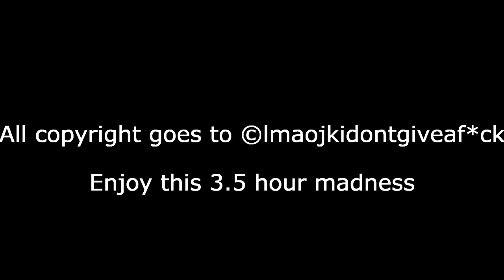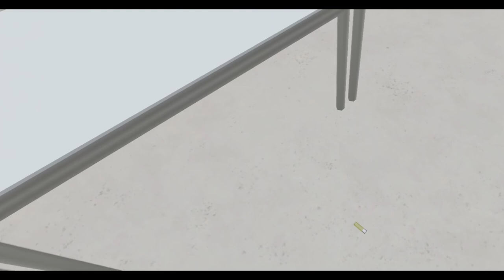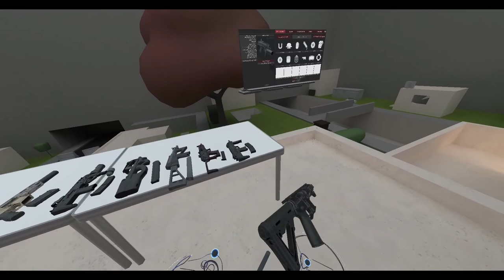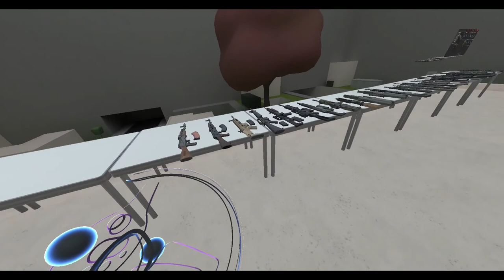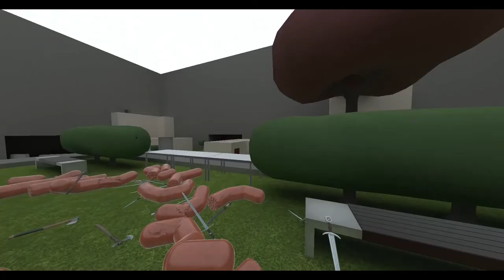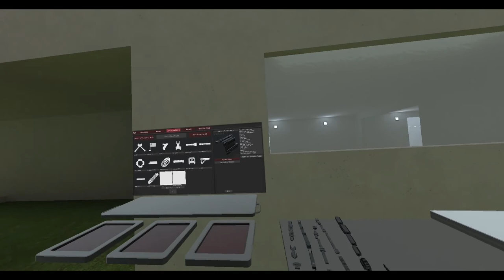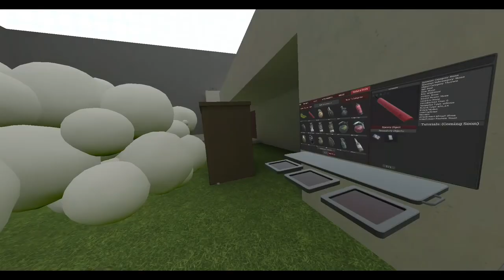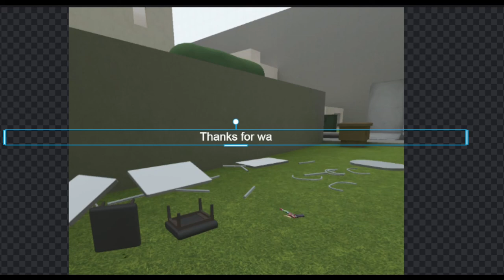Hot dogs, Horseshoes & Hand grenades: ALL WEAPONS.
Hi! I'm back with a big video. I decided to do this one day, because all other videos like this were in a playlist and not in one big video, so...

Funny thing, none of the LORE in this video was planned. It all just happened, so I made it up as I filmed. I didn't mean to shoot the table, nor did I mean to [REDACTED] with the remote missile launcher. Also, the video bein 3 hours 33 minutes and 33 seconds was COMPLETELY accidental. I have no clue how it's so perfect. Also the copyright thing is a joke.

In case you don't know, Hot dogs, Horseshoes & Hand grenades (H3VR for short) is a sandbox/action VR game developed by Rust Ltd with Anton Hand programming most of it. (Go check out his YT channel

TIMESTAMPS
0:00 Intro

GUNS!

PISTOLS
0:10 Automatic pistols (plus one that you normally can't spawn)
12:02 Revolvers
19:23 Machine pistols
23:11 Bolt action pistols
24:43 Lever action pistol
25:42 Derringers
26:18 Breech loading pistols
27:07 Flintlock (with two loading ways)

SHOTGUNS & RIFLES
29:29 Break action shotguns (plus one that you normally can't spawn)
33:19 Tube fed shotguns (I'm an idiot in this one)
38:08 Lever action shotguns (FOV is crap in this one)
39:31 Magazine fed shotguns
42:55 Bolt action rifles (FOV gets fixed pretty early on)
51:52 Lever action rifles (Last one filmed on a different day)
55:41 Breech loading rifles (FOV still crap)
56:32 Musket (with two loading ways)
58:25 Anti-material rifles
1:02:00 Normally unspawnable Lee Enfield Swede mod

SUBMACHINE GUNS
1:02:34 Personal defense weapons
1:05:04 Battle rifles (M1 Garand is amazing)
1:09:38 Assault rifles
1:15:37 Carbine
1:23:16 SMGs
1:33:10 Normally unspawnable SMG(s)

SUPPORT
1:33:43 Machine guns (R.I.P Table #4)
1:41:26 The funeral
1:41:36 Grenade launchers
1:44:14 Rocket launchers (everything is fine, everything is fine, everything is fine, everything is fine, everything is fine, everything is fine, everything is fine, everything is fine, everything is fine.)
1:48:03 Exotic

MEAT FORTRESS!
1:51:31 MF guns
1:58:59 MF melee
2:00:54 MF grenades
2:02:00 MF utilites (the soda is a grenade)

MELEE!
2:05:09 Tactical
2:09:03 Improvised
2:11:45 Thrown
2:12:55 Garage
2:14:32 Power tools
2:15:23 Medieval
2:18:15 Garden
2:19:48 Bayonets
2:21:55 Goofy
2:22:47 Shields

ATTACHMENTS!
2:23:27 Foregrips (FOV fixed at 2:26:13)
2:27:31 Decorative
2:32:19 Bipods
2:33:07 Stocks (I used mods on this one)
2:36:55 Rail adaptors (I really don't know why I have to show these)
2:39:12 Muzzle breaks (Forgot to shoot with these on, whoops)
2:40:09 Muzzle extenders
2:41:25 Iron sights
2:45:25 Laser sights (idk what I'm doing in this one)
2:50:22 Suppressors (they make different sounds on different guns, not one the same one tho lol)
2:54:17 MF suppressors
2:56:31 Lasers
2:59:24 Scopes (I'm aiming for the air conditioner)(obviously)
3:09:28 Underbarrels (this one has a sick transition)

TOOLS AND TOYS!
3:10:43 Fireworks
3:13:27 Grenades and other fun explosives
3:19:08 Remote explosives
3:20:07 Sosigguns (BACK ON THE ROOFTOP BABY)
3:27:26 Tippy toys
3:29:25 Utilities
3:33:13 Outro

This channel and all of its contents are intended for audiences 13+. If you do not meet these requirements, please get off this channel and find something better to watch.